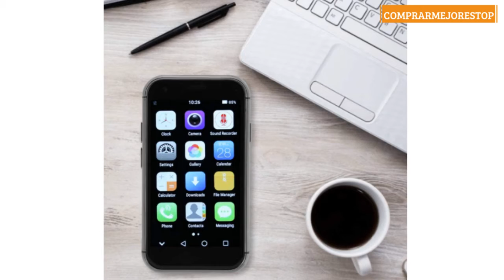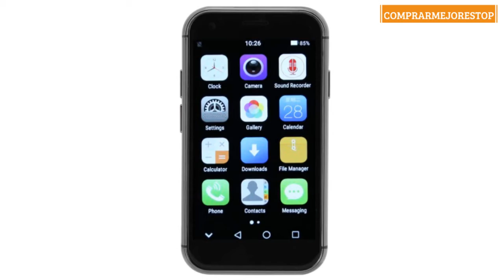Teléfono Móvil Libres 4G | Cuatro-Núcleos Android Celulares Desbloqueados Celular de Bolsillo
Teléfono Móvil Libres 4G | Cuatro-Núcleos Android Celulares Desbloqueados Celular de Bolsillo | Smartphone Libre Moviles Pequeños con Huella Dactilar | 5MP Dual Cámara | Dual SIM, WiFi & GPS(3+32G)